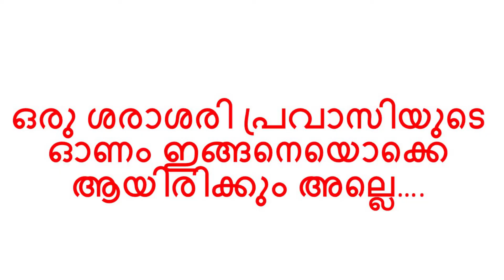ഇങ്ങനെയും ഒരു ഓണാഘോഷം ഉണ്ടോ !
Vlog #26

A Tele Film About Onam Celebration Of Pravasi Gulf Malayalees.
Short Skit.
Jubail,Saudi Arabia.
it is all here on Taste N Travel Tech.